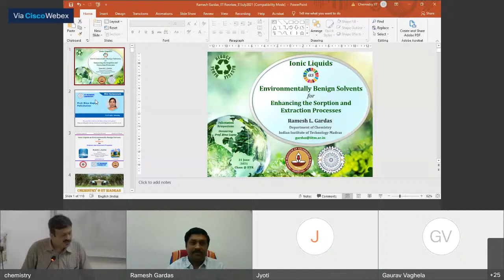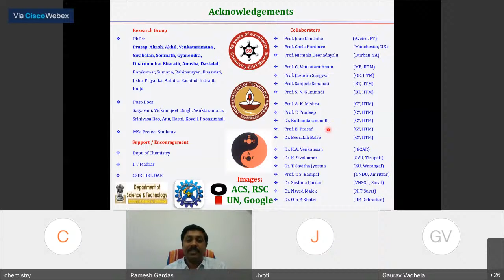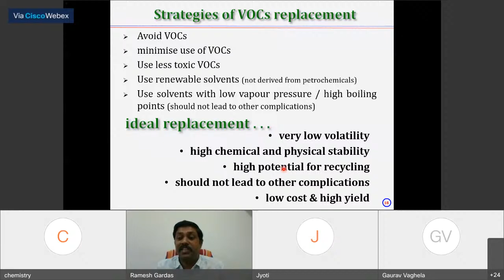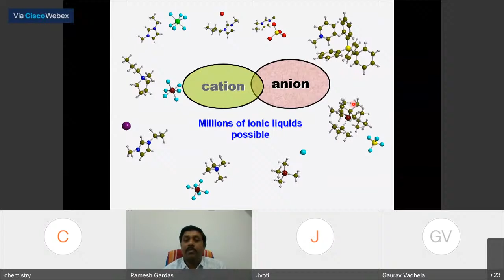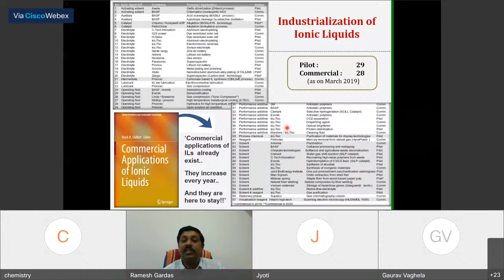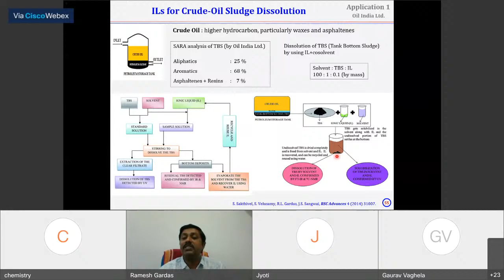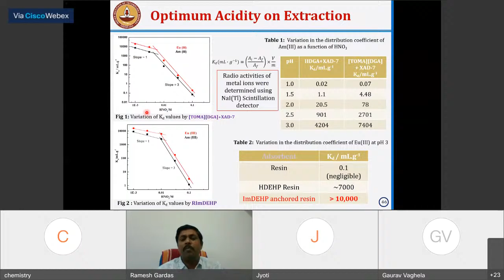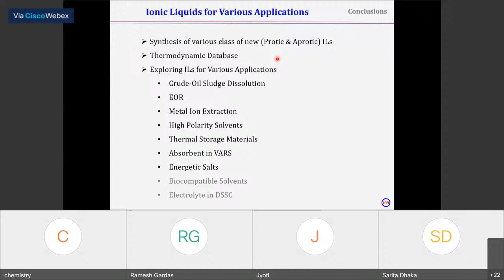Special Lecture in Mini Symposium to Honor Prof. Bina Gupta Retirement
Ionic Liquids as Environmentally Benign Solvents for Enhancing the Sorption and Extraction Processes by Prof. Ramesh L. Gardas